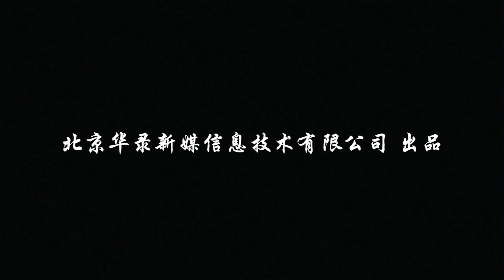黄梅戏《梁祝·忆十八》中文字幕 朱登 重走这十八里路 一样的景色 别样的心情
★ 点赞和分享您喜欢的视频，让更多人一起领略中国戏曲的魅力！

【内容简介】
《十八相送》，一步一景，一景一情，一个频频暗示，一个呆若木鸡。《忆十八》，重走这十八里路，一样的景色，别样的心情。

“祝家庄访英台”，声音由远及近，踏歌而来的是心花怒放、追求幸福的梁相公。水袖、折扇成了“爱情傻瓜”宣泄情感的工具，无论从眼神、台步还是节奏，都惟妙惟肖地表现了一个“傻小子”的天真！